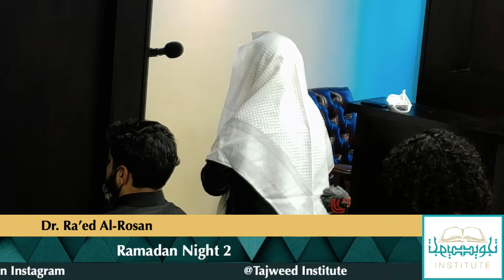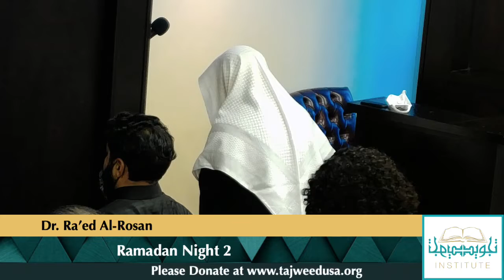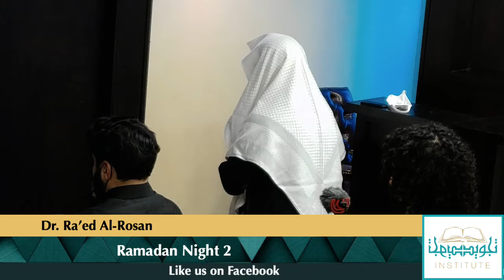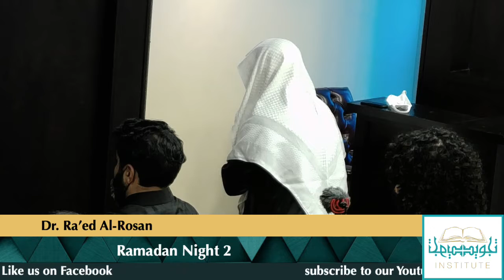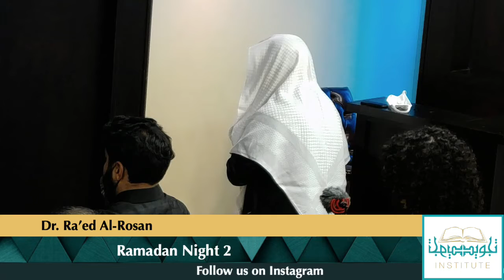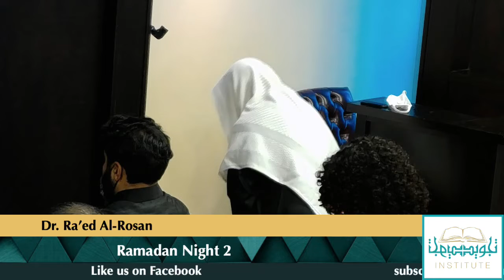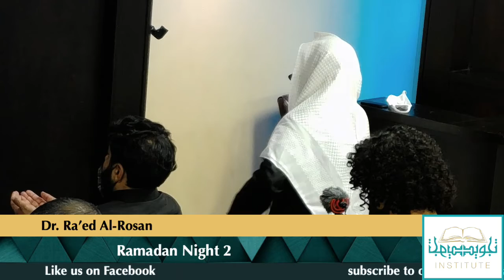Taraweh night 2